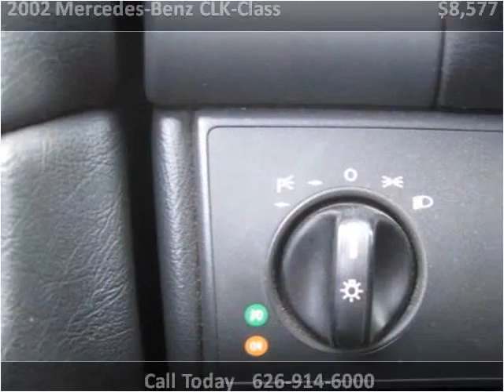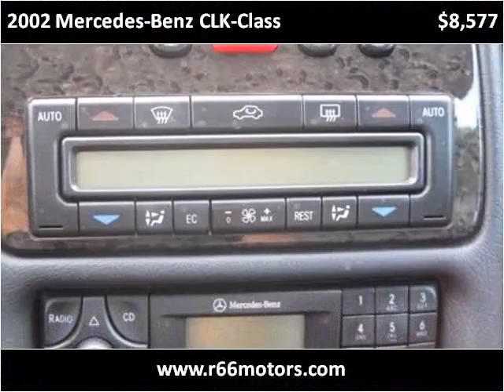2002 Mercedes-Benz CLK-Class Used Cars Glendora or Baldwin P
This 2002 Mercedes-Benz CLK-Class is available from Route 66 Motors.